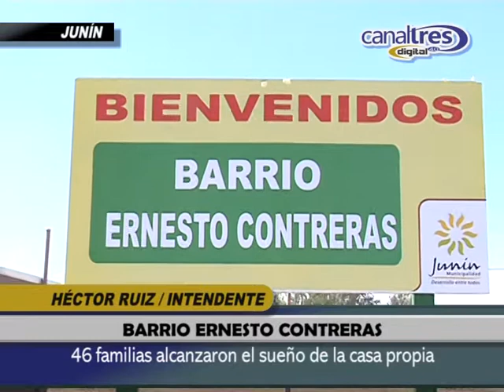HÉCTOR RUÍZ / ENTREGA DE VIVIENDAS EN JUNIN